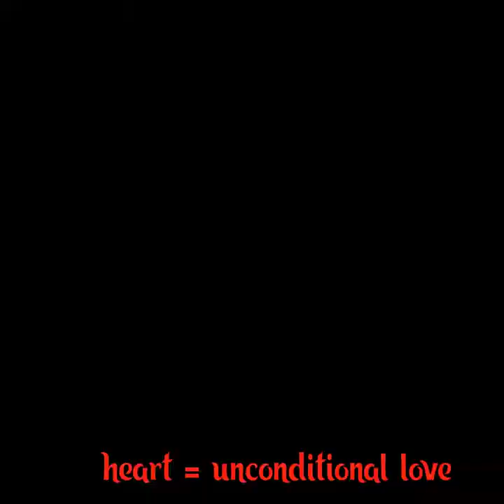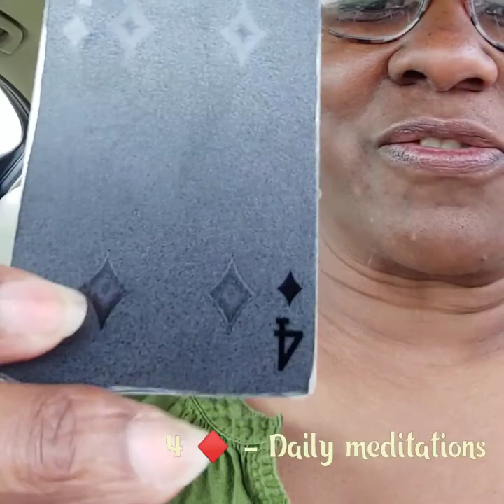Balancing the Earth's Chakras - Day 4 Heart Chakra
The earth's heart 💓 chakra resides in Glastonbury and Shaftesbury England. The heart chakra can send loving high vibrational frequencies around the world and can also suffer from energetic blockage.

Today's reading had many technical challenges (talking about blockage 😆), but I made it through. One area to send healing to is the ring of fire, a major area in the basin of the Pacific Ocean where many earthquakes and volcanic eruptions occur. Through intentional meditations, we can relieve the stagnant or over-active energy that is feeding the earth's heart center.

** Note ** you may notice things coming up for you during any or all of the days. Sit with it, drink plenty of water, get rest, and start a gratitude journal. Much love.

Affirmation: Love is the answer to everything in life, and I give and receive love unconditional"